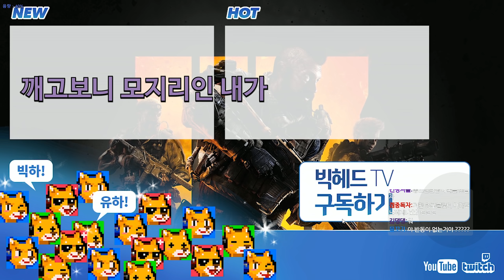뭐? 자고 일어났더니 모지리었던 내가 블랙옵스 세계최강!?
※게임제목         : 콜오브듀티 블랙옵스4
※컴퓨터사양     :

  PC-1

  CPU        : i7 8700K 5.0Ghz
  MOTHERBOARD    : ASUS MAXIMUS X HERO Z370
  MEMORY        : 16GB 3200오버(GSKILL)
  GPU(VGA)    : GTX 1080Ti

  PC-2

  CPU        : i9 7980XE(x40.0)
  MOTHERBOARD     : ASUS RAMPAGE VI APEX X299
  MEMORY        : 16GB 논오버 클레브
  GPU(VGA)    : GTX 1060 6GB